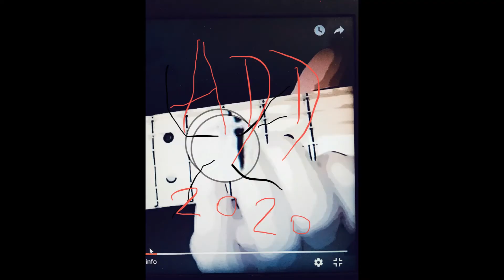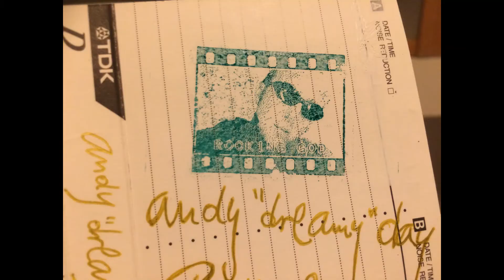DELTA SIMPHONY II Adrian Myrth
DELTA SIMPHONY II - Rootsy track written by Adrian Myrth, and co-produced with Daniel Greenberg 2016, This version has been remastered. DELTA SIMPHONY I  is instrumental piece, from 2010 album Rock-O-Ram-Ya by Andy Dreamy Day